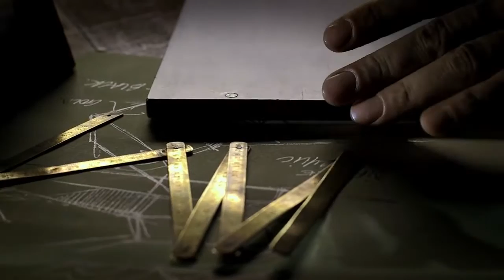Cognac CAMUS Cuvée 5 150